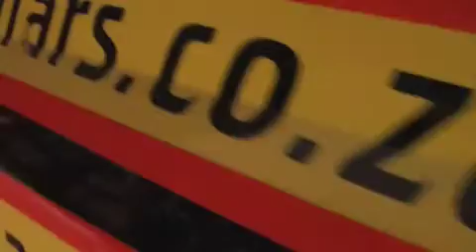Dual Action Polisher in Action in South Africa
Here is the world famous Dual Action Polisher G220EU being used in South Africa on the Meguiar's show truck. This machine was being used with a 8006 pad and with Tech Wax 2.0. This machine is safe for ANYONE to use!